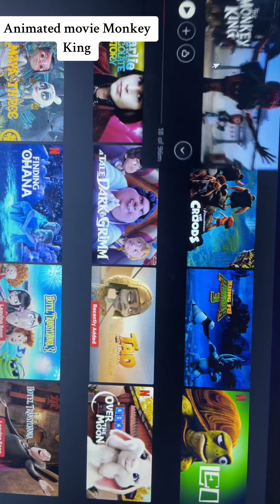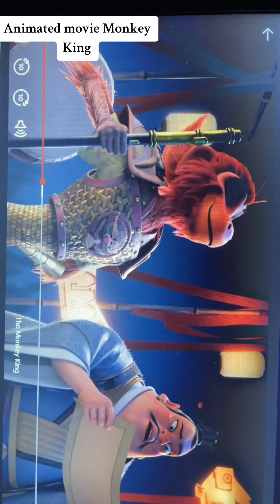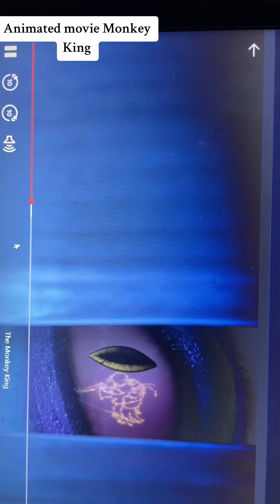Watch free movies and cartoon